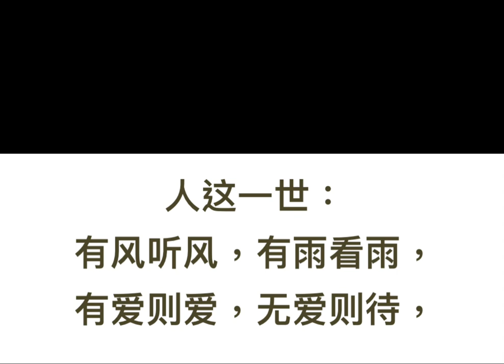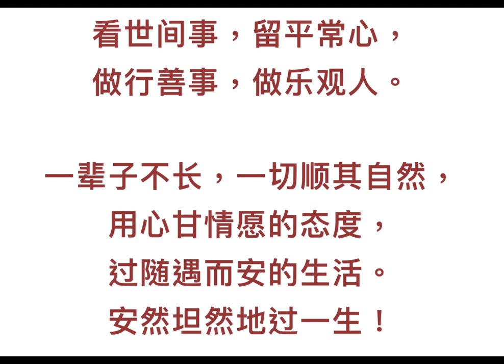网络文章💕若炫与大家分享与共勉2022年7月19日